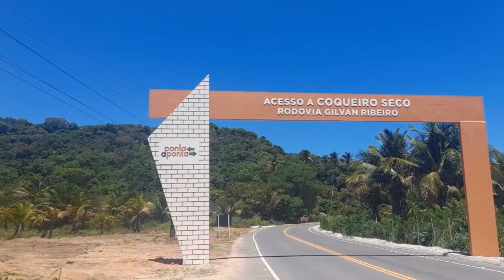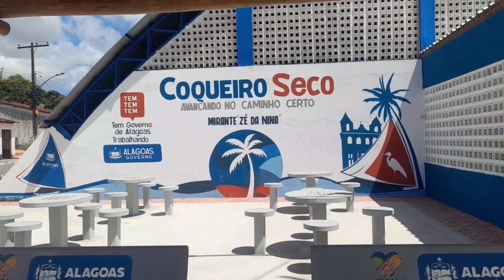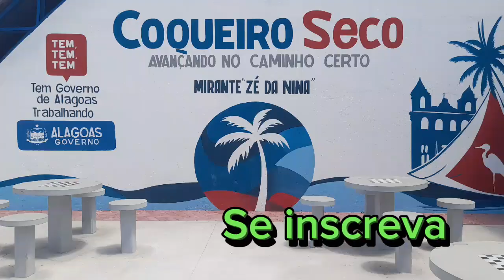Conheça a cidade de Coqueiro Seco em Alagoas ( primeiras impressões ) # Brasil.